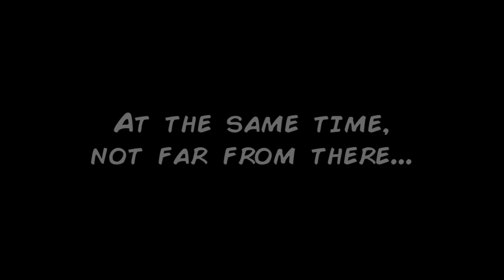ENCODYA - Gameplay Walkthrough - Part 4 - 4K - No Commentary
Neo Berlin 2062. Tina – a nine-year-old orphan – lives with SAM-53 – her big clumsy robot guardian –in a rooftop makeshift shelter in Neo-Berlin, a dark megalopolis controlled by corporations. Tina is an urban jungle kid, who has learned to live alone, scavenging from city dumpsters and eking out a living from scraps. Her funny robot is always with her, programmed to protect her no matter what.

One day, the little girl discovers that her father left her an important mission: to finish his plan to save the world from grayness! Tina and SAM embark on an incredible adventure across different realities full of bizarre robotic creatures and grotesque human beings. Through puzzles and exciting dialogues, they’ll find out the true meaning of being alive.

Thank you to Encodya for providing me with a copy of your game.